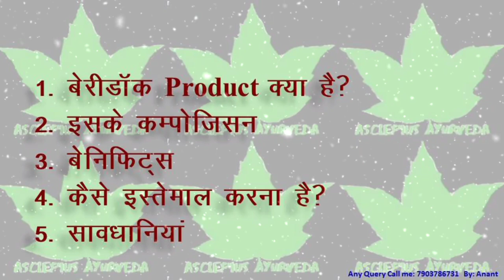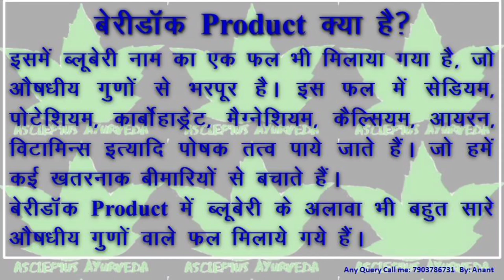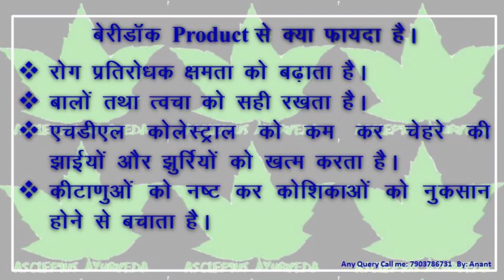Berrydoc Juice & Capsule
जानिए सम्पूर्ण जानकारी के साथ

Download PDF of BERRYDOC_PRODUCT

             जरूर लेले। 🙏🙏🙏